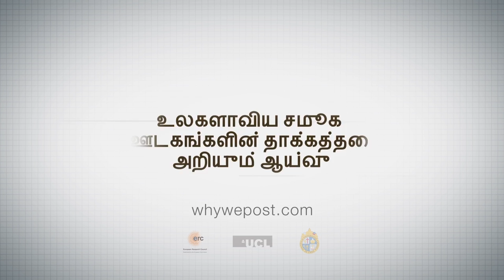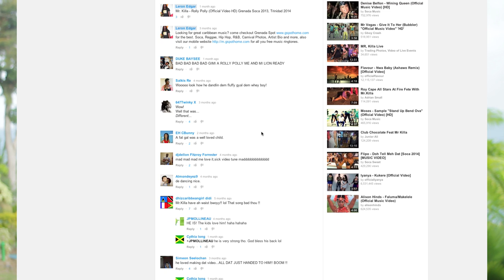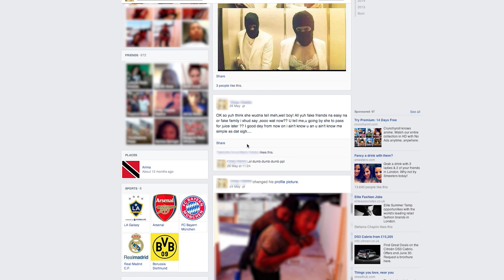Trinidad: Doing Ethnography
How we did our research in a small Trinidadian town across 15 months.

CREDITS

Filmmaker:
[ADD FILMMAKER NAME HERE]

Anthropologist:
[ADD ANTHROPOLOGIST NAME HERE]

Thanks to:
[ADD THANKS TO DETAILS HERE]